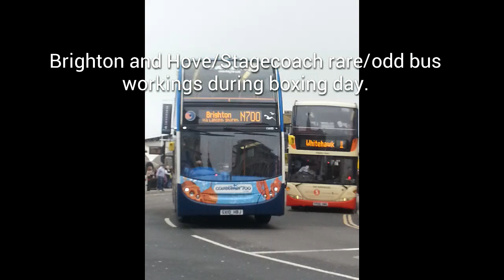Odd bus workings in Brighton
Odd bus working around Brighton and Hove city center during boxing day this fetures Brighton and Hove buses, and Stagecoach